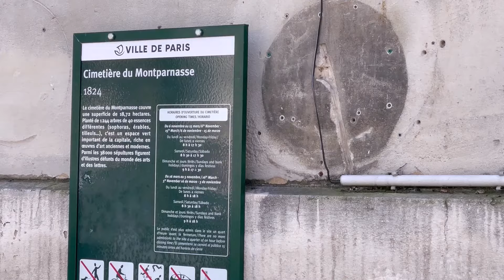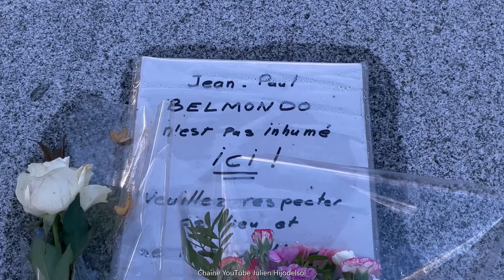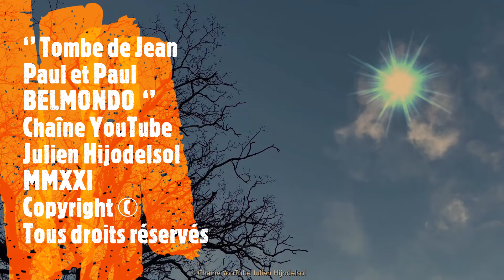Tombe de Jean Paul BELMONDO cimetière Du Montparnasse Paris ? la réponse dans cette vidéo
Jean Paul BELMONDO a été crématisé du cimetière du Père-Lachaise, et ses cendres reposent auprès de celles de son père, le sculpteur Paul Belmondo, au cimetière du Montparnasse. Lors de ces obsèques nationales cette sépulture fut recouverte de fleurs et visitée par les grands noms du show-business, aujourd’hui on peut lire un petit mot écrit à la main : ‘’Jean-Paul BELMONDO n’est pas inhumé ICI veuillez respecter de lieu et ne rien y déposer ‘’.
Par respect donc, je n’y dépose pas mon tournesol…
Ce n'est en fait PAS LA TOMBE DE Jean Paul BELMONDO... Mais celle de son père...